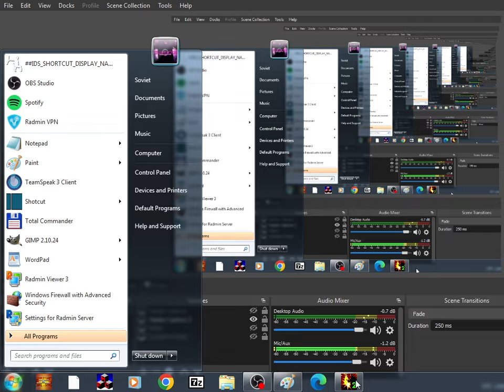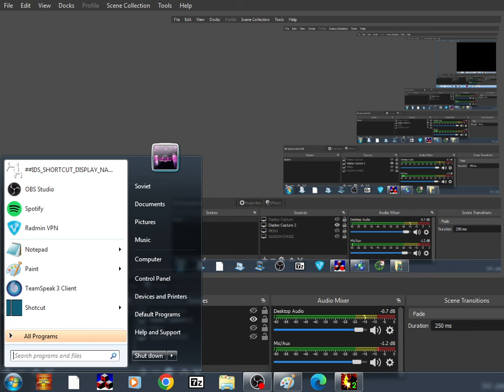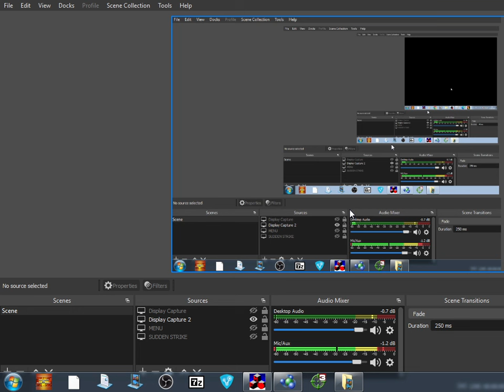Sudden Strike 2 - Operation Rattlesnake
Sudden Strike Forever !
This video was uploaded by : Badger Lowe

Sudden Strike is a real-time tactics computer game set in World War II, The player gains control of many varied units such as infantry, tanks and artillery focused primarily on tactics, eschewing traditional real-time strategy resource gathering and base development.